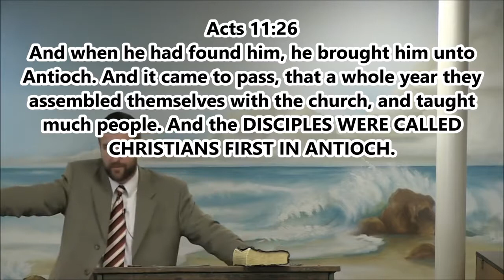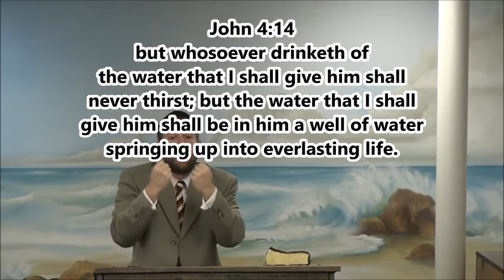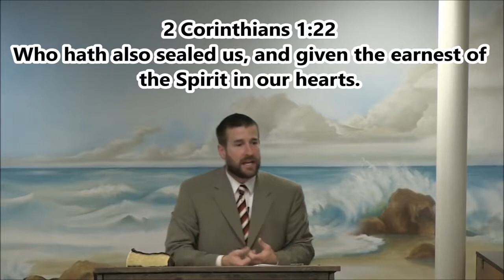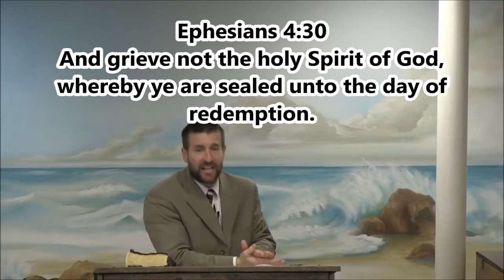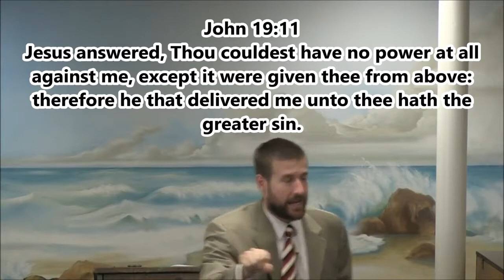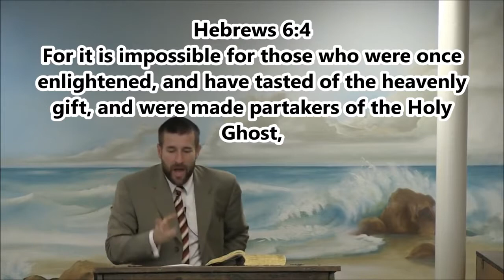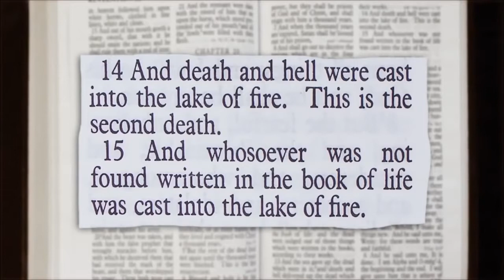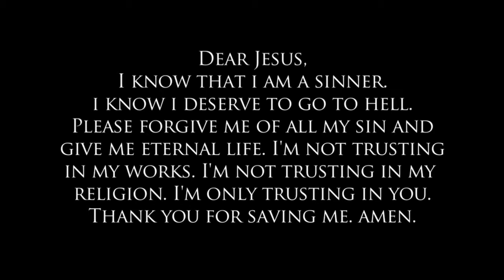Once Saved Always Saved with scriptures on screen | Pastor Steven Anderson